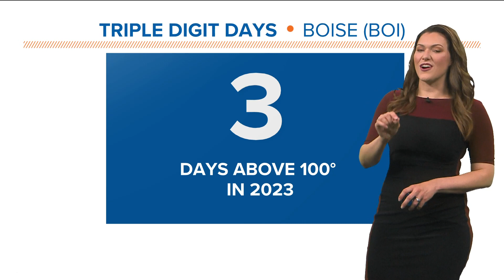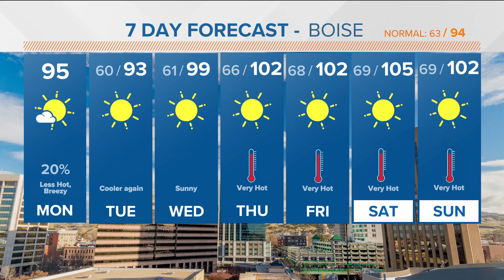SW Idaho weather cooler, stormy Monday after triple-digit weekend heat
KTVB First Alert Weather Monday, July 17, 2023, in Boise, Idaho, with meteorologist Sophia Bliss.